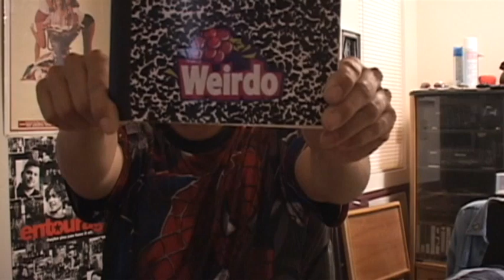The Call Me Crazy Show: Episode 233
The Call Me Crazy Show: Episode 233 "Call Me Mid-May 2010" - 5/27/2010